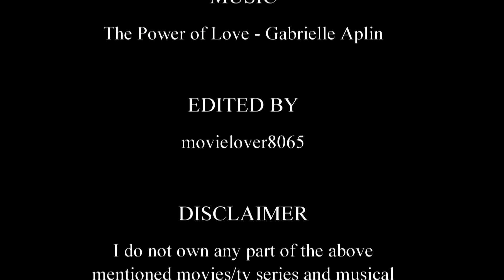Hawkeye & Elena ~ Make Love Your Goal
I took the storyline you gave me and stretched it a little. I hope you enjoy it!

Storyline:
Clint Barton and Elena Gilbert meet unexpectantly one day and something sparks between them. Months pass by and their friendship has developed into a romantic relationship. While Clint is away on assignment, Elena worries about him. She is used to him being gone for weeks at a time and knows that his job is dangerous but doesn't truly realize how dangerous until she is kidnapped by enemies of S.H.E.I.L.D. After finding out what happened, Clint races off to rescue her. Will he get there in time?

Video Clips: The Avengers, The Vampire Diaries, The Bourne Legacy, The Unusuals
Song: The Power of Love - Gabrielle Aplin